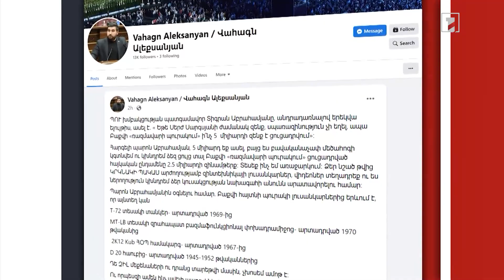Բաքվի ռազմավարի պուրակում 5 մլրդ դոլարի զենք արդյոք կար. Աբրահամյան-Ալեքսանյան հեռավար բանավեճը